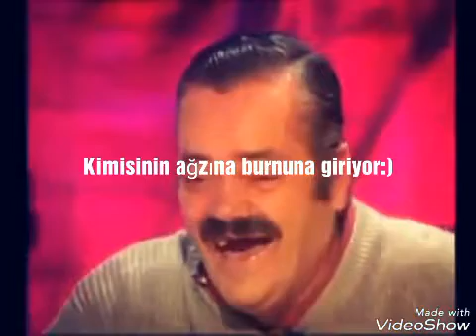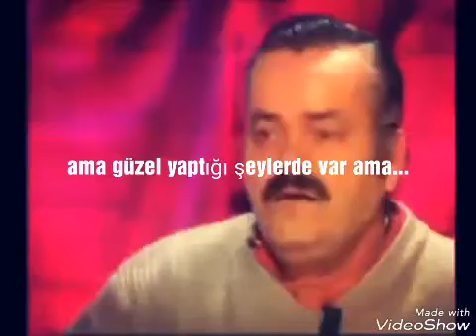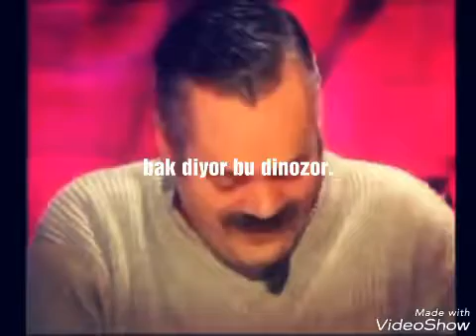Taha Yildirim kimdir?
Arjantinli adam anlatıyor:)